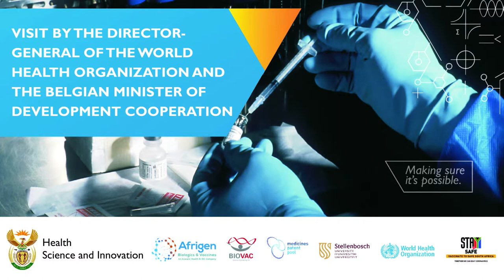Dr Tedros Ghebreyesus visited the Biomedical Research Institute based at Stellenbosch University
The Director-General of the World Health Organization (WHO), Dr Tedros Adhanom Ghebreyesus visited South Africa's vaccine research sites from 11-12 February 2022. The two-day visit saw Dr Tedros, accompanied by the Belgian Minister of Development Cooperation, Ms Meryame Kitir, touring facilities including Afrigen Biologics & Vaccines, the Biomedical Research Institute based at Stellenbosch University's Tygerburg Medical Campus, and Biovac, among others